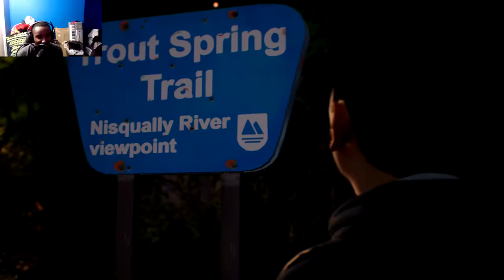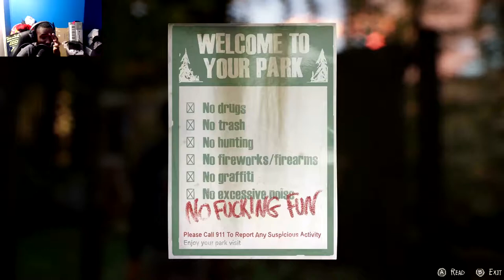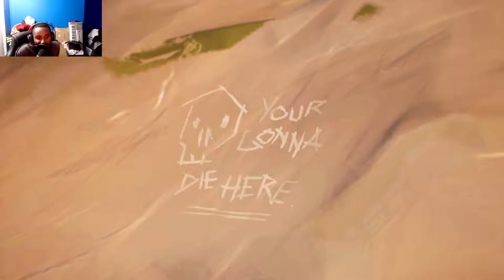Life Is Strange 2 | LITTLE BRO ADVENTURE | Part 2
Life Is Strange 2, So far so good. Getting into the little boy minecraft adventure. WILD BUT VERY FUN!

What the Game is about:

"Life Is Strange 2 is a graphic adventure played from a third-person view. The player takes control of Sean Diaz, who is on the run from the police with his younger brother Daniel. Sean can interact with the environment, obtain objects, and talk with non-player characters via dialogue trees.[1] Decisions that were made in the game demo The Awesome Adventures of Captain Spirit will carry over into Life Is Strange 2;[2] choices in Life Is Strange 2 will lead to different branches in the story line and affect Daniel's behavior"